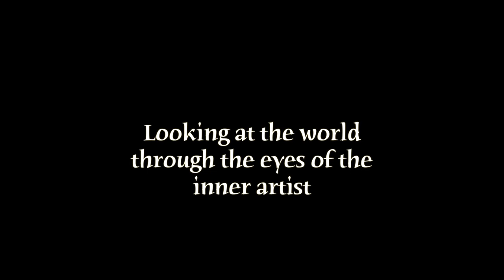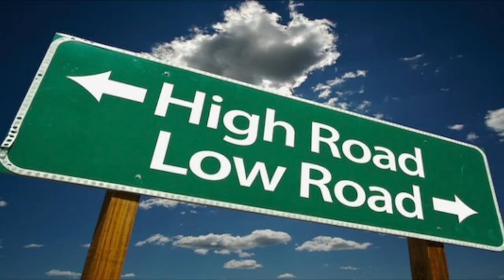Looking at The World Through The Eyes of The Inner Artist - Teal Swan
Everything in existence is an extension or expression of source energy. Art is essentially an expression. Because all things in existence are expressions, all things in existence are art. As an extension of source, you are imbued with the ability to create. Every being in existence is therefore at their core an artist.

We are all artists. An artist celebrates beauty. An artist recognizes beauty even in things that would be unanimously considered "ugly". An artist can recognize what is poignant about even the most mundane things. Beauty is defined as a characteristic that provides the perceptual experience of pleasure. And we can train ourselves to see beauty in everything. We can view this earth through the eyes of our inner artist. This one of the most essential spiritual practices of all. When we practice seeing the world through the eyes of the inner artist, the entire world transforms itself into a work of art.

👉 Follow Teal Swan:
╰ / tealswanofficial
╰ / tealswanofficial